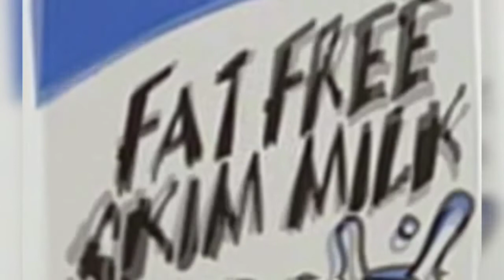ಸಕ್ಕರೆ ಕಾಯಿಲೆಯನ್ನ ಶಾಶ್ವತವಾಗಿ ಕಡಿಮೆ ಮಾಡ್ಕೊಳೋ ಆಹಾರಗಳು!! ಮನೆನಲ್ಲಿ ಯಾರಿಗಾದರೂ ಡಯಾಬಿಟಿಸ್ ಇದ್ರೆ ತಪ್ಡೆ ನೋಡಿ